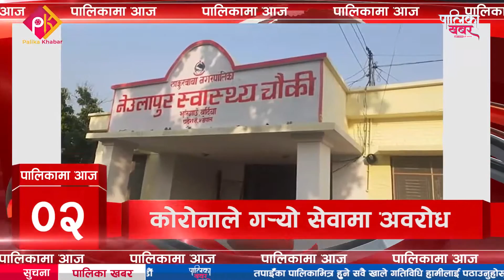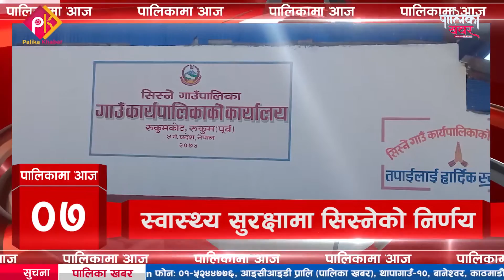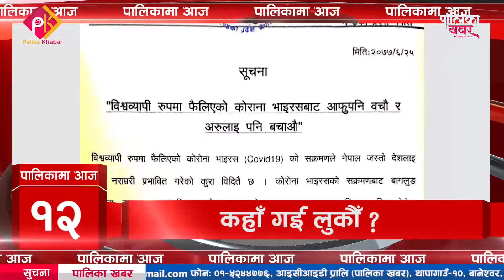आज दिनभर कुन पालिकामा के भयो ? असोज २६ || Palika Khabar || Palika Ma Aaja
TV : Everyday 6:00-7:00PM and 03:00-04:00PM @Avenues TV
फोन नं.: ९७७–१–५२४४७७६
मोबाईल : ९८५१०७६६१५